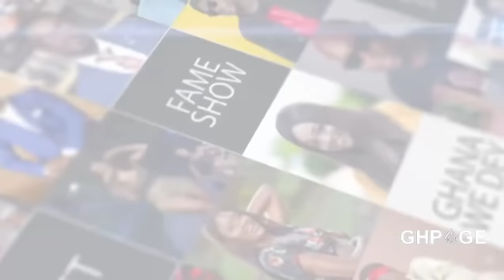History made: Moment Diana Antwi Hamilton was crowned artiste of the year